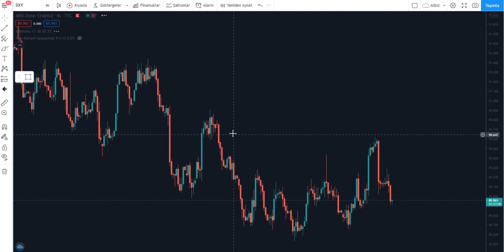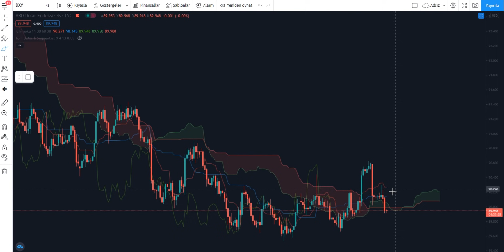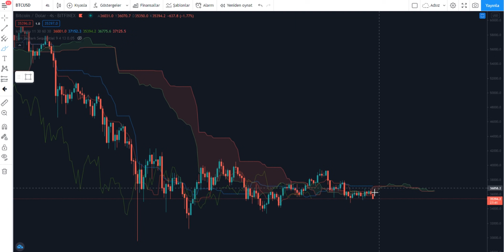KIRILIMLAR GELDİ Mİ!!!!bitcoin